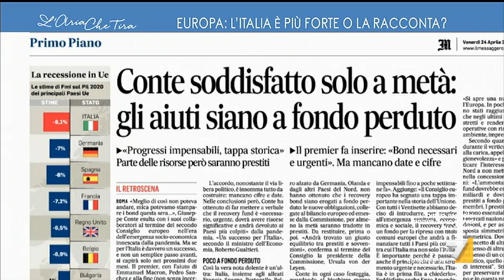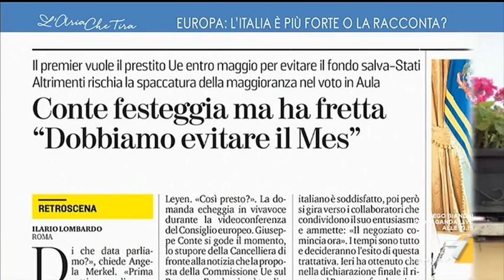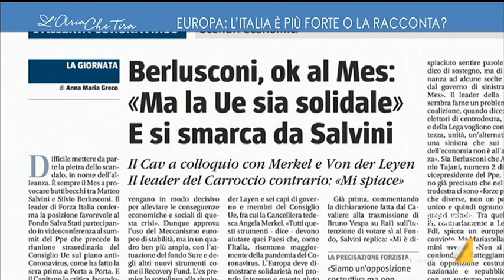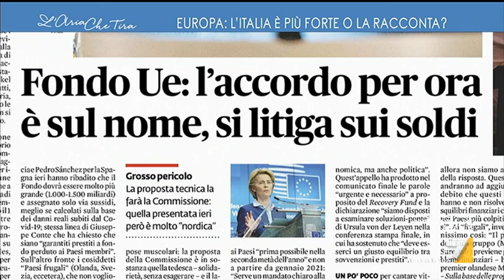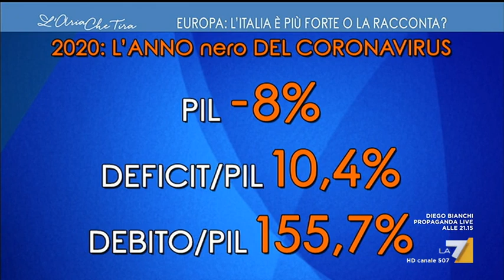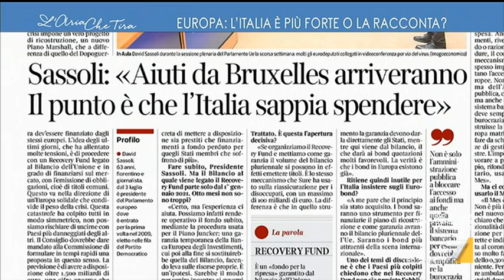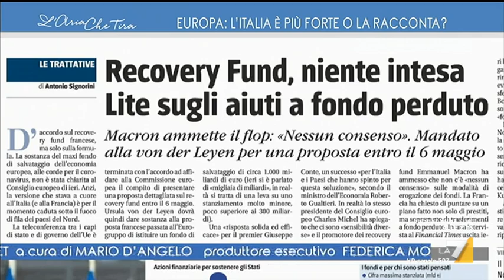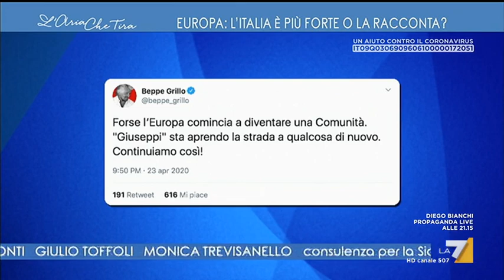Manlio Di Stefano ospite a L'Aria Che Tira smonta le balle della Meloni